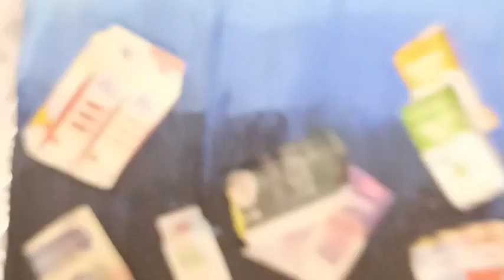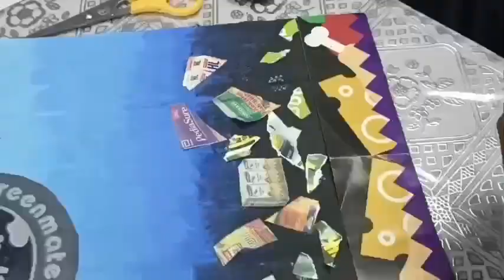NATURE ARTWARENESS CAMPAIGN! 🎨🖌️ (using recycle materials ♻️ only )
participants:
Aminah
Ainin
Syazwana
Horani
Amin